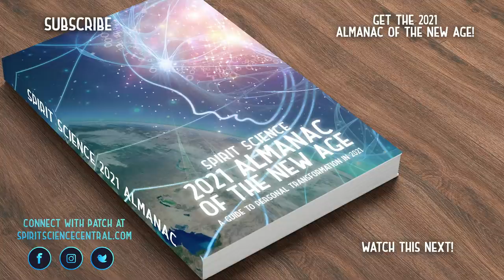The Parable of the Divided Realm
To create a meaningful life and experience, ones goals, actions, and dreams should be in alignment with the will of God. If our actions or beliefs aren’t in line or unified with the will of Divine Intelligence, we end up going 'round in circles until your life eventually falls apart. In this parable, Jesus teaches us how to overcome such circumambulation, and become centered and whole in the fullness of our being.

Instead of being divided, join a community where wholeness is key